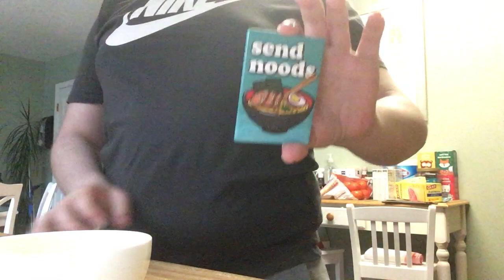Cooking with Noah episode 2 part 3